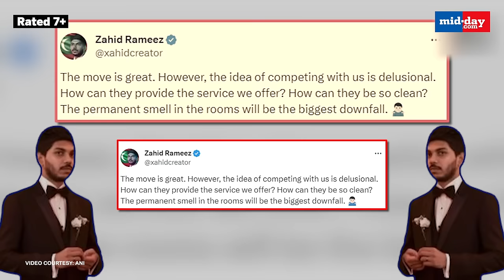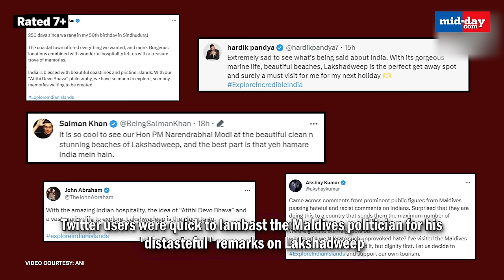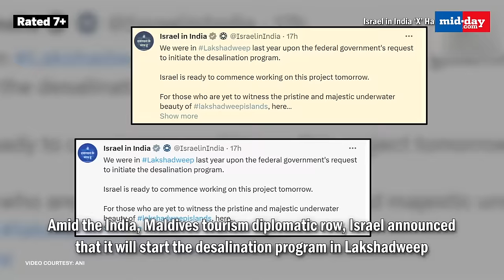Maldivian MP urges Parliament to summon FM Moosa Zameer regarding derogatory remarks against PM Modi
Prime Minister Narendra Modi, promoting tourism in Lakshadweep islands set off a Political war between Maldives, India. Reacting to a post featuring PM Modi's visit, Maldives MP Zahid Rameez said that the idea of competing with them is "delusional". Zahid Rameez made a controversial remark saying that "Permanent smell in the rooms will be the biggest downfall" for India. Twitter users were quick to lambast the Maldives politician for his 'distasteful' remarks on Lakshadweep. Maldives may be one of the top tourist spots, but PM Modi’s vision for Lakshadweep has propelled UT's tourism prospects. Days after MP Zahid Rameez’s remark went viral on social media, India summoned Maldives High Commissioner Ibrahim Shaheeb on Jan 08. However, the Maldives Government suspended three ministers over derogatory remarks against Prime Minister Narendra Modi. Now, A Maldivian MP Meekail Naseem requested Parliament to summon Foreign Minister for questioning regarding derogatory remarks against PM Modi. Amid the India, Maldives tourism diplomatic row, Israel announced that it will start the desalination programme in the Lakshadweep. The diplomatic row started after PM Modi shared his experiences from Lakshadweep and thanked the people of the islands. Photos of PM Modi snorkeling, walking on white sand, and resting on a virgin beach have gone viral. Prime Minister Narendra Modi’s post on social media has promoted a massive surge in Google searches.